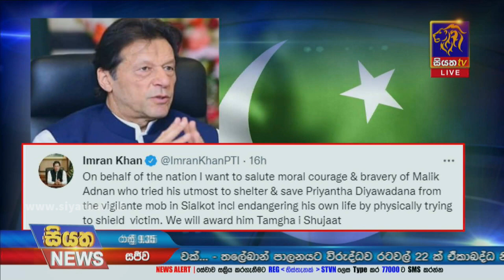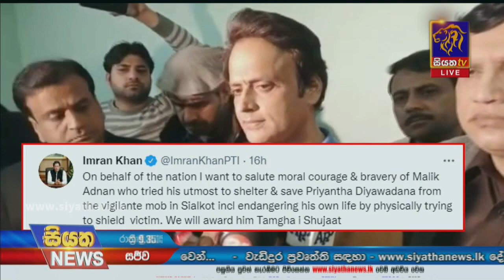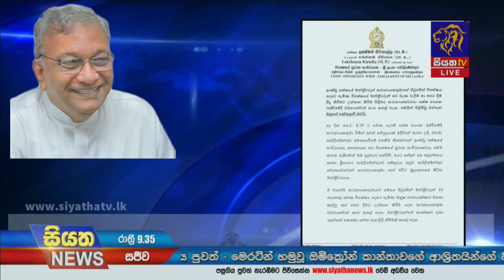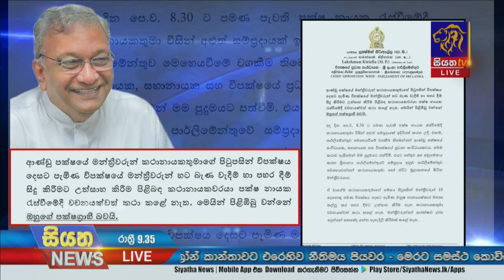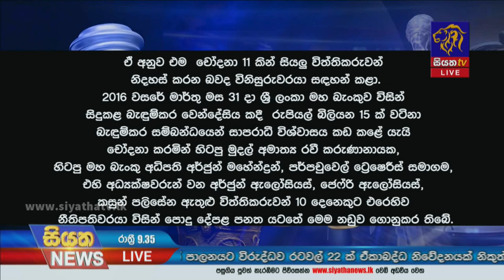Siyatha News | 09.35 PM | 06 - 12 - 2021